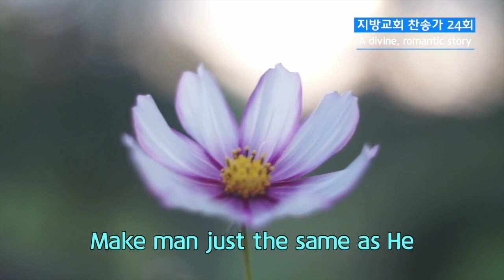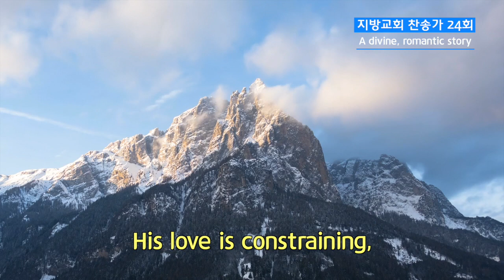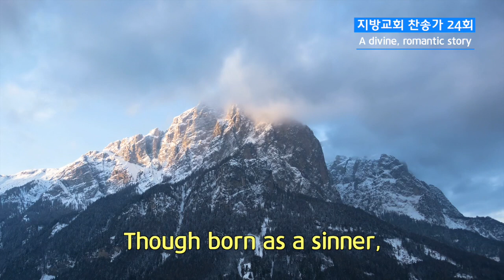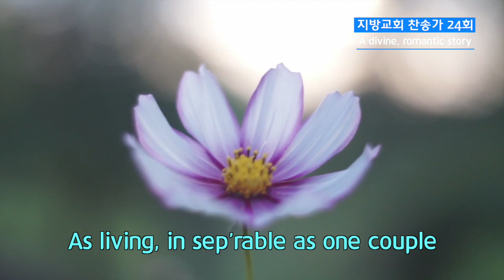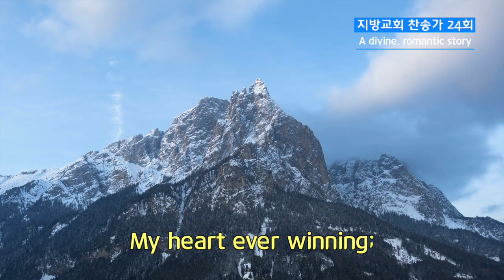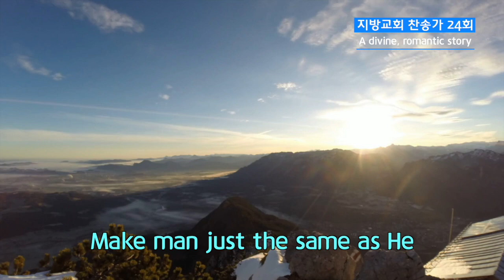지방교회 찬송가 24회 - A divine, romantic story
1
There is a great mystery,
A wonderful story;
For ages ’twas hidden,
Now shown in His wisdom;
’Tis a divine romance
Of God and man in time;
Beyond understanding,
Yet seen in God’s speaking.

God fell in love with man;
For only God’s love can
Make man just the same as He
In life and in nature.
We are His expression,
His bride, His enlargement;
Forever, together,
As living, insep’rable as one couple
Eternally.

2
Though He was rejected
By men who were blinded;
His love is constraining,
His heart still unchanging;
Thus in incarnation
Came He as salvation;
His name is called Jesus,
And He came to seek us.

3
Though born as a sinner,
His blood has redeemed me.
He suffered on Calv’ry,
Then raised up in glory,
To regenerate me.
Now joined in one spirit
I love to enjoy Him,
For I’ve been forgiven!

4
His love is so tender,
To Him I’ll surrender;
His name is so precious,
I gladly call, “Jesus!”
His Person’s so charming,
My heart ever winning;
I’ll hold back no longer,
I’ll love Him forever.